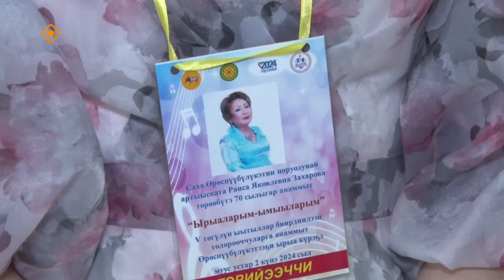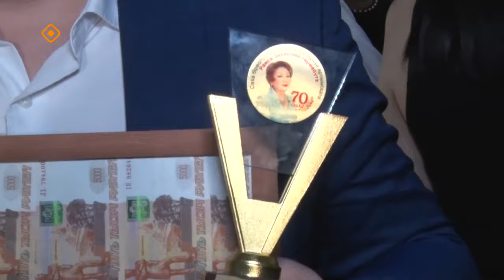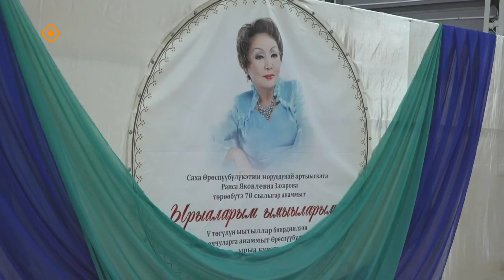«Дойдум дьоно» (11.04.24)